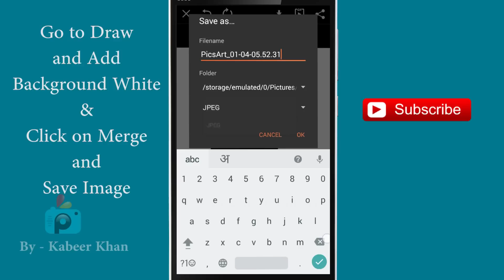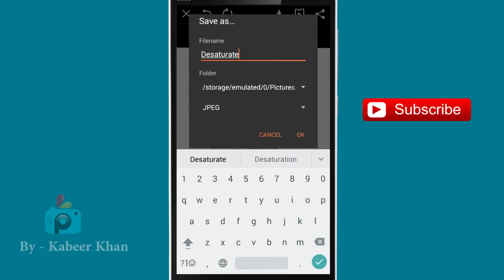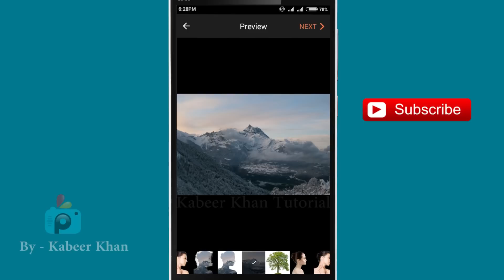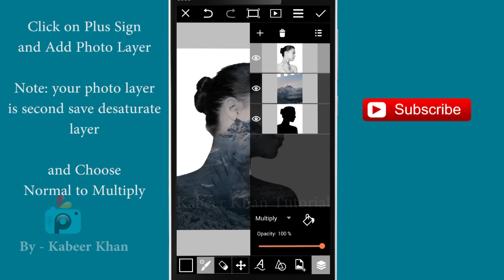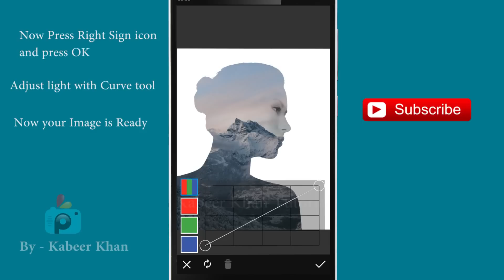PicsArt Tutorial : Pics Art Double Exposure Effect Tutorial with more Advance Technic Must Watch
In today's video tutorial we're going to create a surreal double exposure effect in Pics Art, which is based on the authentic multiple technique technique used by Photographers, where two photographs are exposed onto the same film to blend two images together.

I'm Using Stock Image in this tutorial.

Follow me on Google Plus